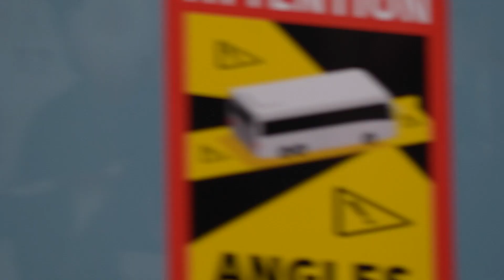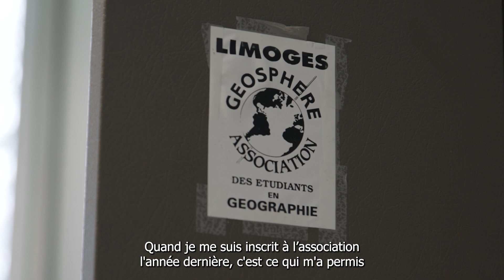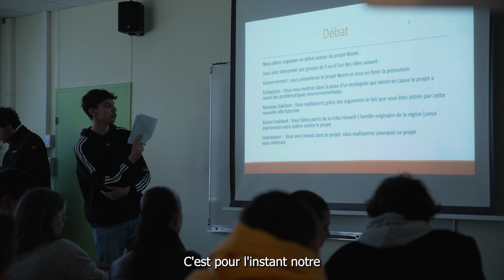Éole, étudiant en licence géographie, vous fait la visite de la FLSH.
Suivez Éole, étudiant en licence de Géographie à la Faculté de Lettres et des Sciences Humaines. Il vous parlera des grands moments qui composent cette année d'étude et vous emmènera dans les différents espaces à disposition pour les étudiants.